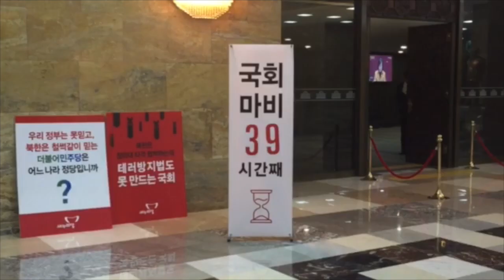새누리당이 필리버스터를 대하는 방식...언론대응용?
야당의 테러방지법 필리버스터 이후 새누리당이 보여준 행태는 언론대응용 그 이상도 그 이하도 아니다.
사진을 찍은 뒤 그들은?